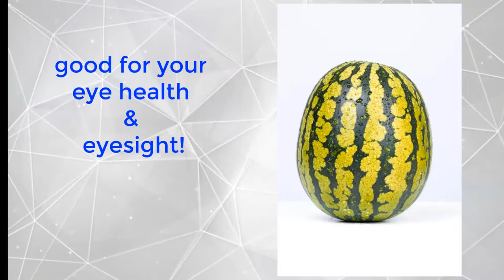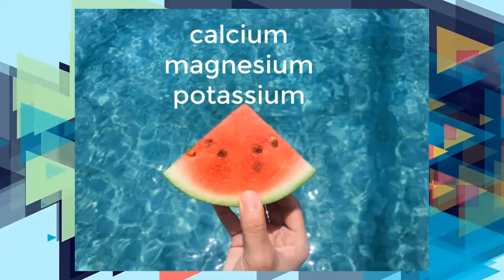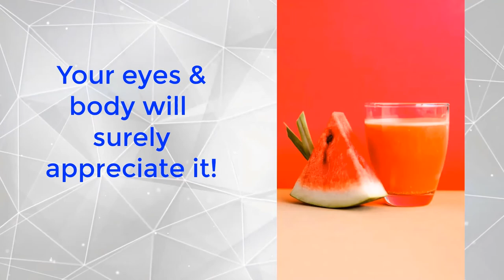Benefits of Watermelon for Eyes and After Sports (Natural Eye Care)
In this video, you’ll learn about watermelon’s awesome benefits to your eyes and body.

Hope you enjoy the information provided in this video!